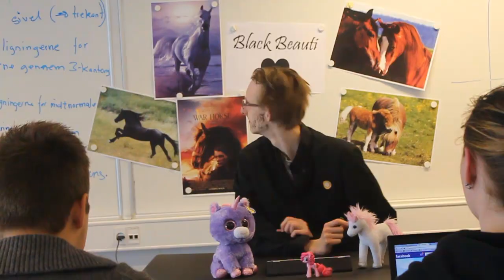Parodi af Anders Vang Pedersen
Til sidste skoledag valgte vi i 3. KIT fra Grenaa HTX/GameIT, at lave nogle parodier over de lærer vi har haft mest. Her er resultatet af Michael Hejlskov der parodier vores kære kom/it og teknologi lærer Anders Vang Pedersen!